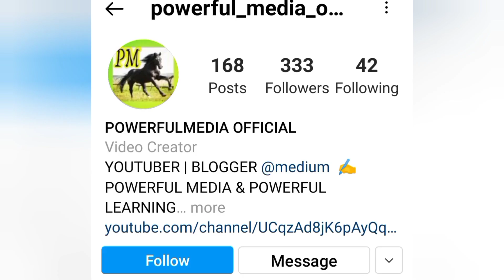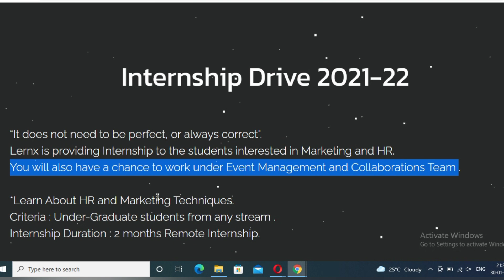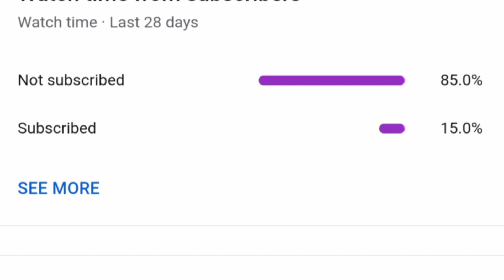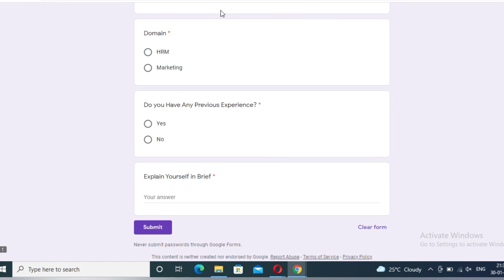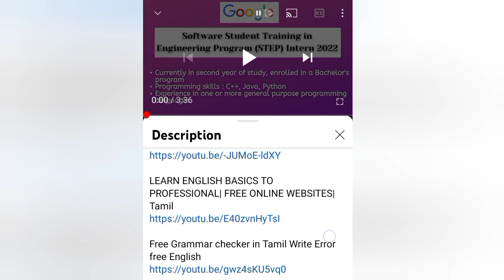FREE ONLINE INTERNSHIP WITH CERTIFICATE | FREE INTERNSHIP WITH STIPEND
👩‍🎓Topics covered in my channel👩‍💻